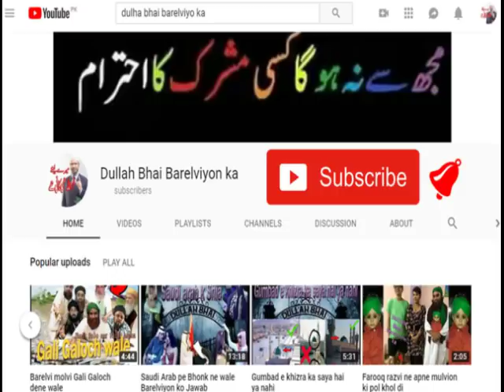Farooq Razvi vs Jarjees ansari Jalaludin Qazmi and affu khan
AAya hai Ahle Hadees ka Toofan Bhagega Barelvi Ka Shetan Farooq Razvi

Barelviyon k Dullah Bhai arahi hain

12 Rabi Ul Awal 2016 - EID Milad Ul Nabi 2016
12 Rabi ul awal 2016 Nomaish - YouTube
12 rabi ul awal naat
# fake peer
# peer sahab with girls
# exposed baba
# shirk
# Baba Khote Wali Sarkar
# Jaali Baba
# tauseef ur rehman
# Shirk Azeem
# aaj ka Shirk
# Tawheed
# Mushrikana Hajj
wahabi expose
wahabi exposed
wahabies expose
wahabies exposed
wahabi
wahabies
expose
exposed
must watch
speech
bayan
taqreer
best speech
sho
radde wahabiyat
radde deobandiyat
radde gair muqallidiyat
radde najdiyat
najdi exposed
najdi expose
najdees expose
najdees exposed
jarjis expose
jarjis exposed
risalat
wahabi
wahabies
wahabiyat